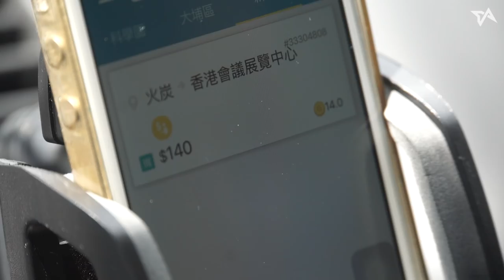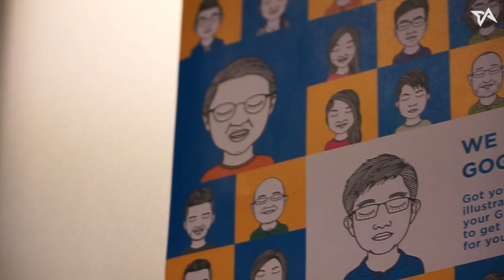Gogovan founder on building a unicorn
Steven Lam, 32, CEO of Gogovan, explains how a one-way ticket to California made him who he is today.

Tech in Asia (YC W15) is the go-to online platform for the region's tech community, with annual conferences in Singapore, Tokyo, and Jakarta. Stay abreast of Asia’s tech industry, share your thoughts alongside ours, and connect with startups and investors alike.

👉🏼📱or find the Tech in Asia app in the app stores.